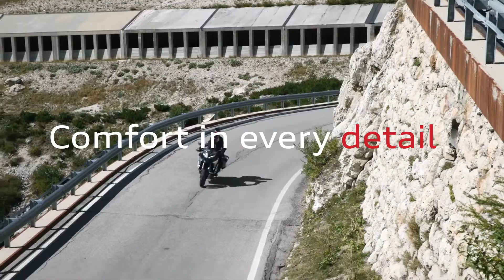NEW Multistrada V4 Rally - Comfort in every detail | Ducati Manchester UK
Born to travel. The new Multistrada V4 Rally - Comfort in every detail!
Great journeys, distant countries, unknown routes.
For lovers of adventure and travel Ducati has developed a motorcycle with which to experience unforgettable moments: an unstoppable adventure companion to go on the conquest of planning the conquest of unexplored places and equipped with everything you need to get there, in maximum comfort.

Details that make the difference:
Within the Multistrada range, the Multistrada V4 Rally stands out as the model best suited to taking you wherever your sense of adventure suggests.
Ducati has come up with a series of details to ensure epic adventures in the saddle, all in the utmost comfort.
- Heated hand grips and seat;
- Ergonomics designed for long-distance;
- Minimum Preload and Easy Lift;
- Electronics at the service of travel

MULTISTRADA V4 RALLY: Born to travel

Visit our stores:
Ducati Manchester, Glasgow, Dundee,
Preston, Stoke, and Worcester

ORDERS BEING TAKEN NOW!